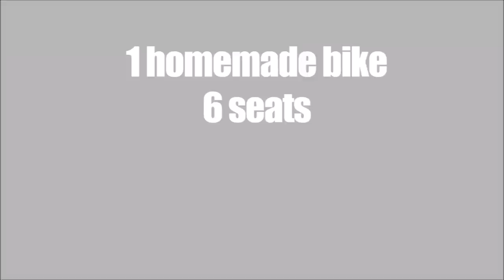Tandam 2014 - promo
If you do one thing after watching, please, please donate whatever you can at tandam2014.com

On Friday 27th September 2014 I'm taking part in this, a year in the making.

For KeenLondon.org